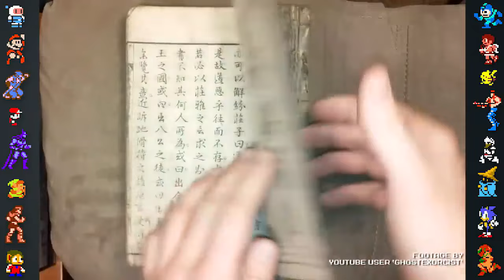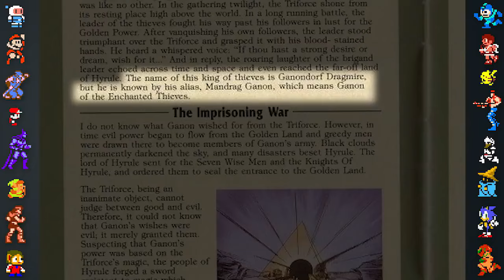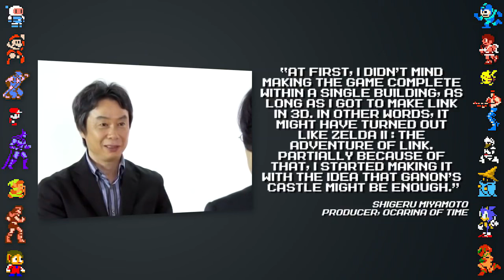Ganon - Did You Know Gaming? ITA - Dacher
Se solo in Smash fossi capace ad usarlo :V E' troppo legnoso!

Qui c'è il mio canale Twitch!

Vuoi votare il prossimo DYKG da doppiare o tenerti aggiornato riguardo il canale? Puoi farlo sulla pagina Telegram!

Ho anche una pagina Instagram!

Ricordiamo inoltre a tutti voi che ogni video di doppiaggio dei prodotti di "DidYouKnowGaming" reperibile sul canale "Dacher" ha ricevuto l'approvazione del canale originale e del gruppo di maggior contribuenti per quanto riguarda il doppiaggio di questo prodotto, ovvero il gruppo di ORION (Ex ODS).

Vuoi contattarmi per parlarmi di qualcosa o per farmi una domanda?